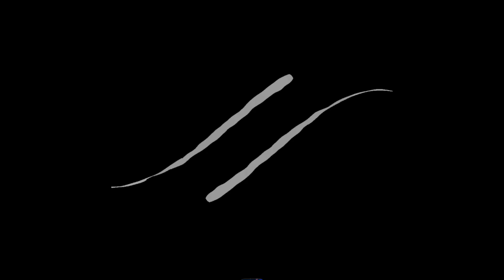Tortang Corned Beef P70 budget meal good for 5person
Ito yung breakfast namin tortang corned beef masarap na makatipid Ka pa P70 Budget meal 5 Kami kumain at may sobra pa for lunch.